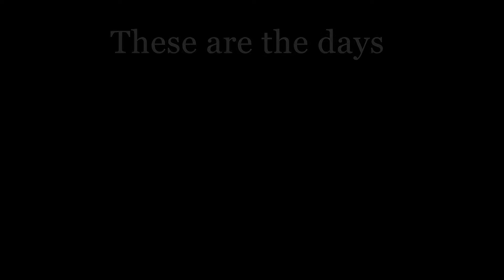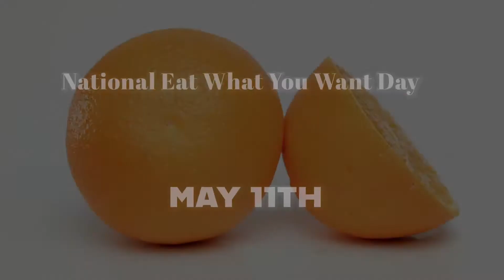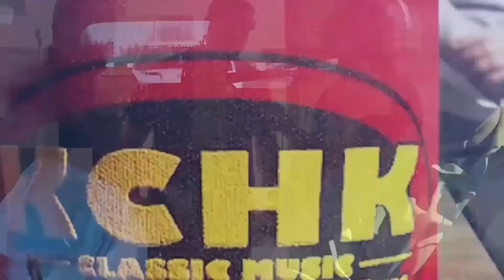The Days in May